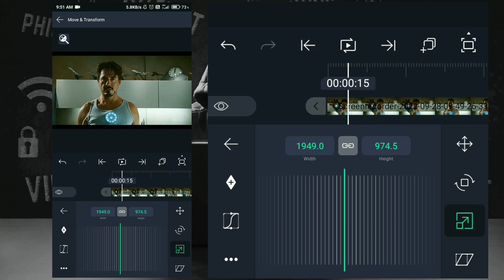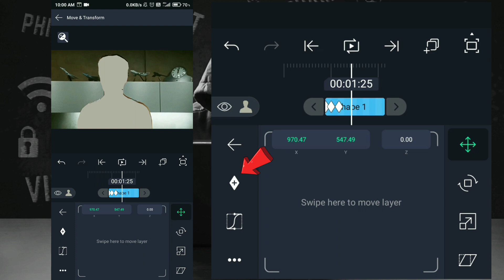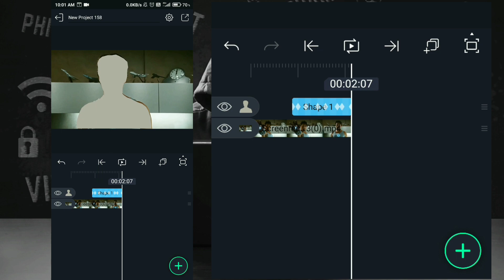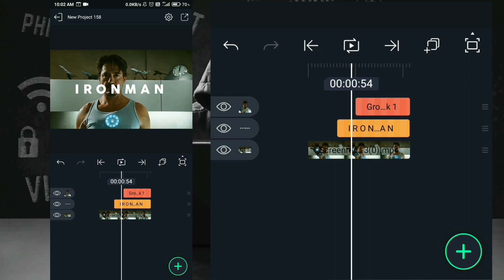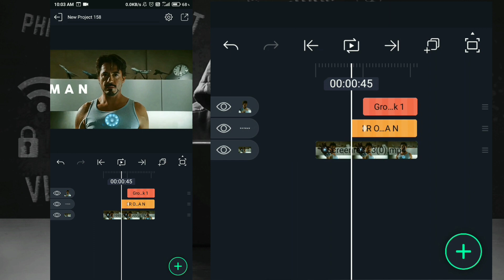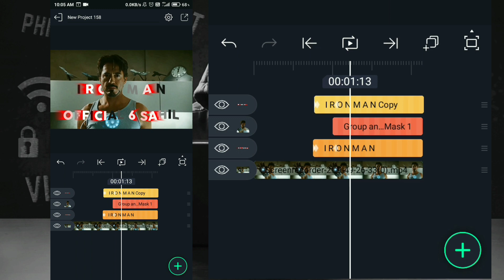How To Make Text Behind Character | How To Make Text Behind Object | Text Behind Person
📁 *FOR EDITING I USED* :-
1. KINEMASTER DAIMOND
2. PICSART
3. ALIGHT MOTION

*Most Queries* -

How to make Text Behind Character
How to make Text Behind Object
How to make Text Behind person
How to make Text
How to Make Text Behind
How to make Text Like Official 6 Sahil
How to make Text Like Official 6 Editz
How To Edit Text like official 6 Sahil
official 6 Sahil video kese Banaye
Official 6 Sahil tutorial
Official 6 Sahil thumbnail

*Ignore Tag's* -

🔶Read.